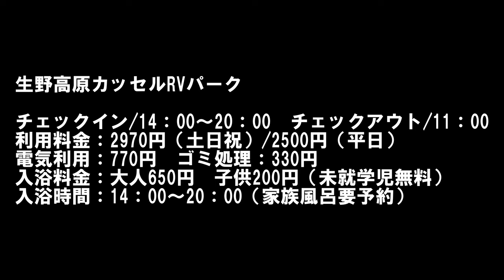【兵庫県の旅】夏も涼しい？！標高の高いRVパーク！！ 生野高原カッセルで車中泊【キャラバン】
↓超おススメRVパーク↓
↓おススメカーサイドタープ↓
GOTIDY カーサイドタープ

効果音.BGM
効果音ラボ